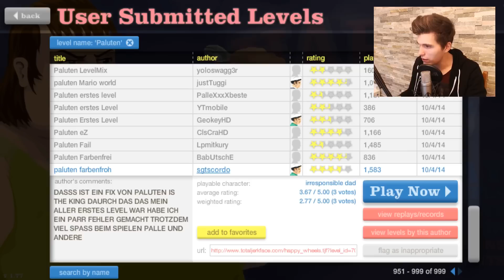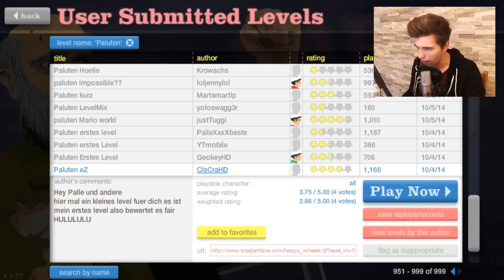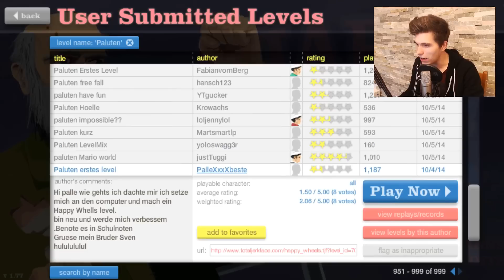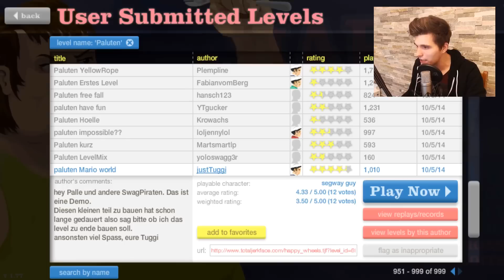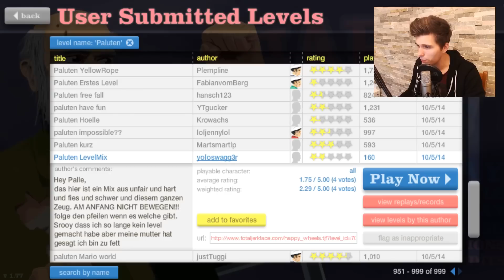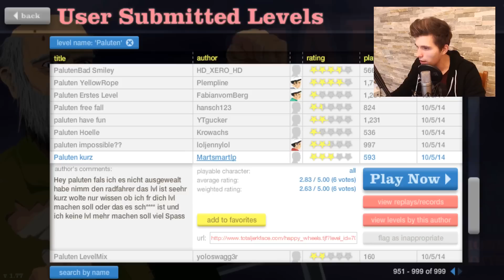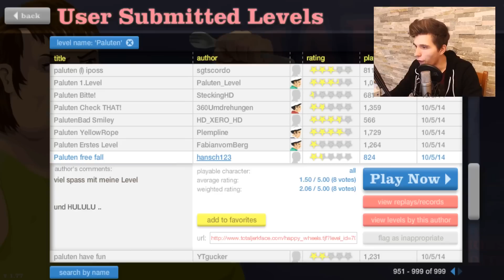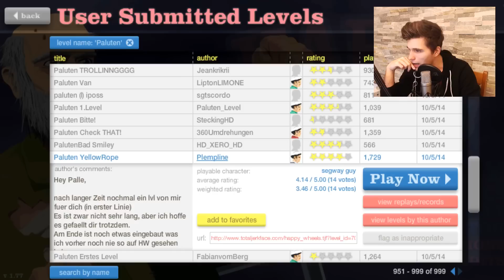GAME OVER BEI SUPER MARIO! ✪ Happy Wheels #472